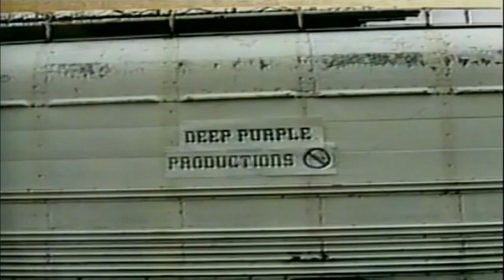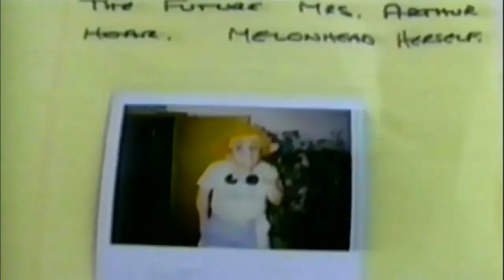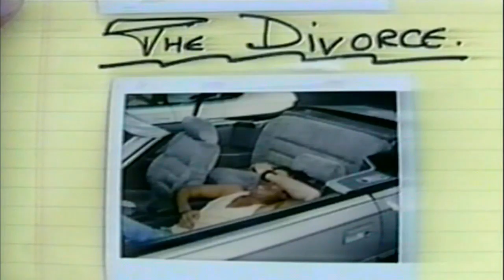Deep Purple - Fire, Ice & Dynamite (Studio Footage 1990)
*Deep Purple - New, Live & Rare - The Video Collection (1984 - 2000)*